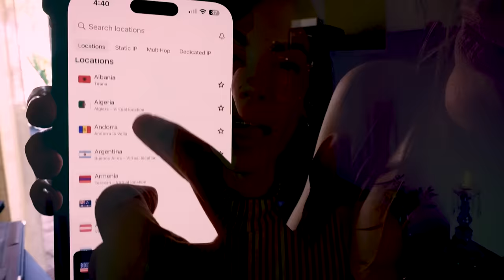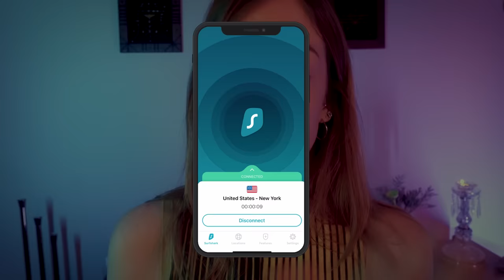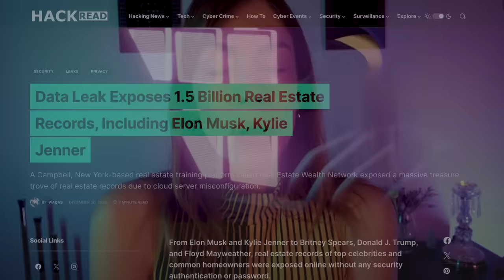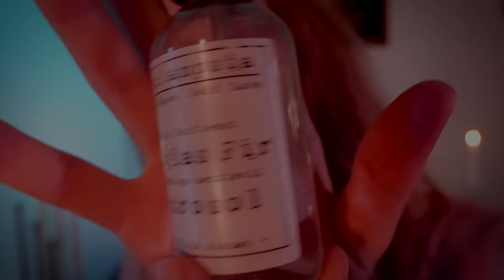Clear Evil Eye & Negative Energy Sent by Others | Cord Cutting | Empowerment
Thank you so much for allowing me to share a little piece of your path tonight. Wishing you nothing but the very best.

15%LVL1
15%LVL2
15%LVL3

Thank you for all the love. Your comments truly have been a life saver to me lately, really reminding me of all the love and support and connection that exists.